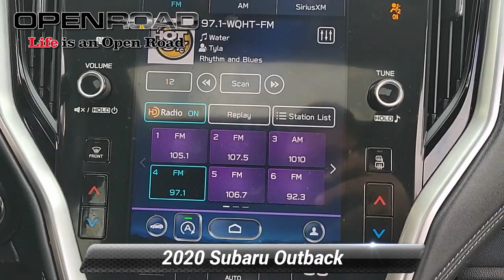Used 2020 Subaru Outback Premium, Edison, NJ MP20884